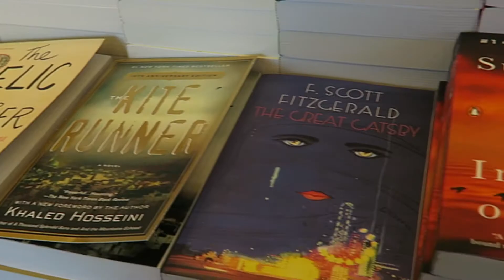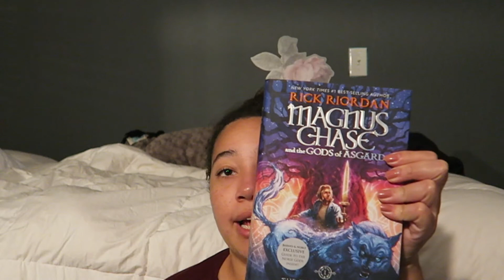Vlogvember/NaNoWriMo Day 3 | Things Are Real Now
Welcome to the day 3 of Vlogvember and NaNoWriMo!

"The Writing Slumps" finally got to me and everything suddenly became very real. All of my plans throughout the day fell through, so enjoy a super chatty vlog!